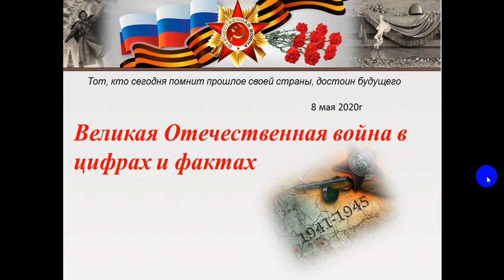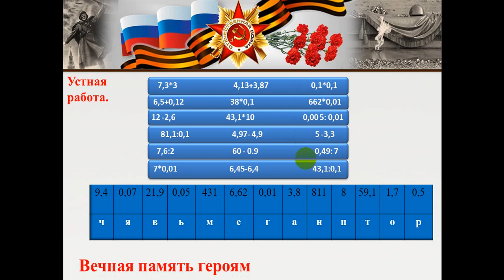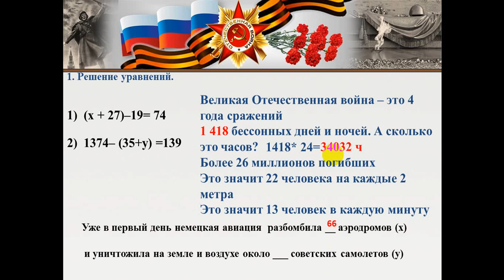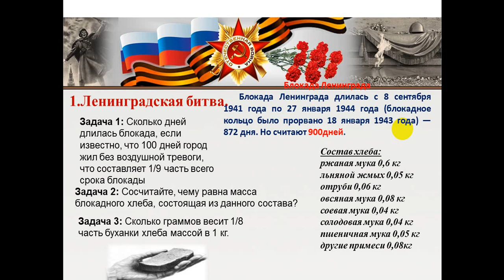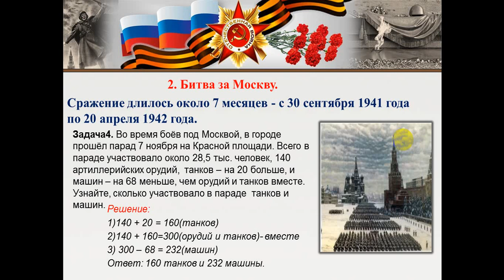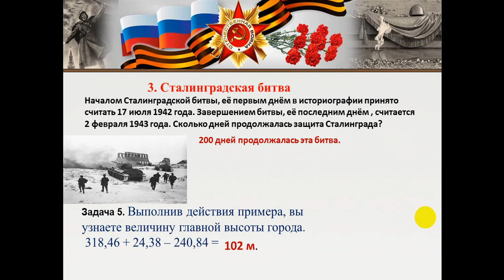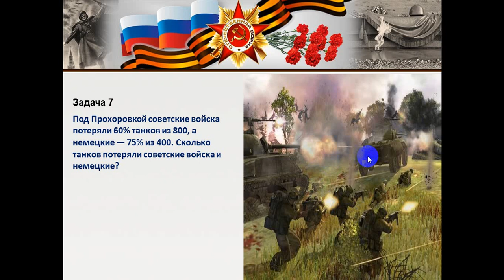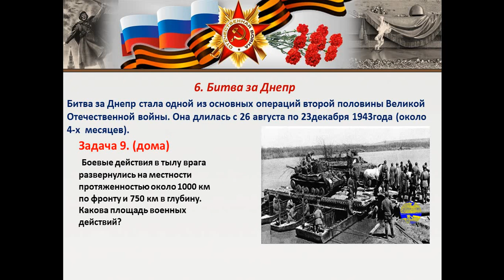08 05 2020 математика 6 Метелёва